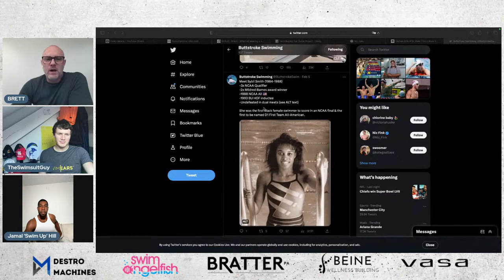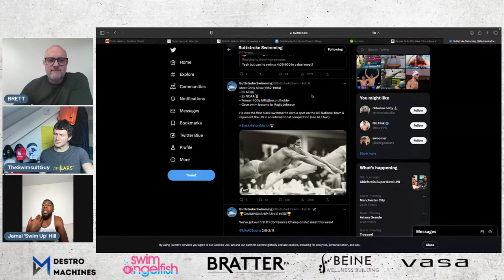Carmel Swimming + Roos Vanotterdijk + Zapple Retires + McEvoy is Back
Every Monday morning, Brett and @TheSwimsuitGuy discuss what's been going on in the world of swimming. They end with a Q&A session. Catch up with the top swimming stories across the globe.

Photo Courtesy of Swimming World:
The World's Most Trusted Source For Aquatic News | Est. 1960

00:00 - Good Morning
08:20 - Welcome Jamal Hill!
14:13 - Cameron McEvoy is Back
21:59 - Zach Apple Retirement
31:00 - Carmel High School
33:33 - Black History Month - The State of Black Swimming
40:02 - Will Crooks Break 18 This Week?
42:40 - Brett, Sonny, and Jamal Q&A